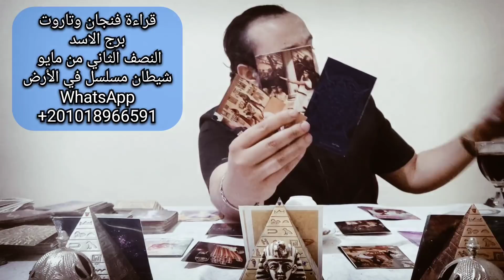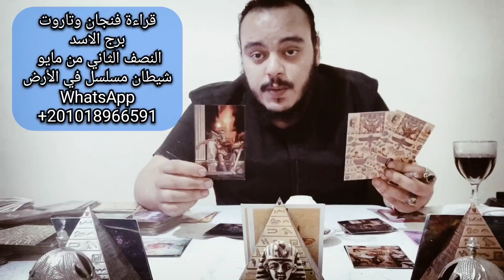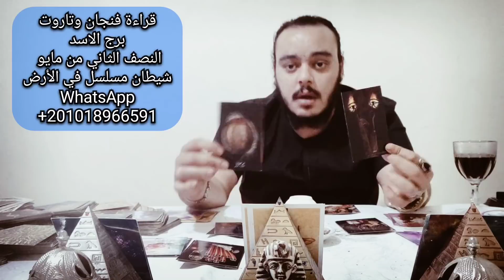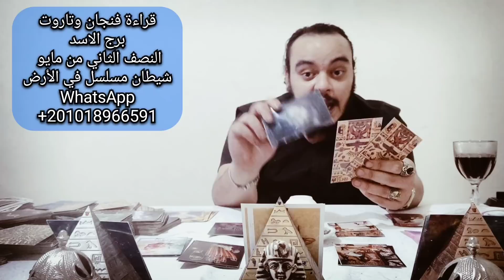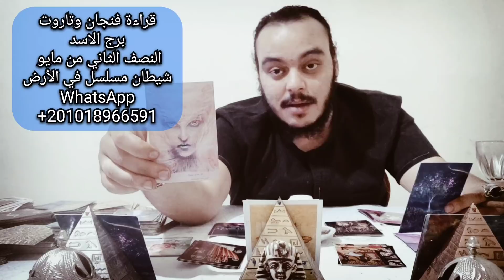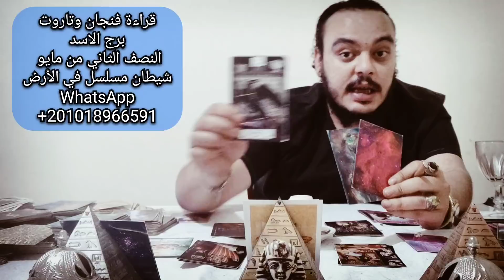قراءة فنجان وتاروت تفصيلية برج الاسد النصف الثاني من مايولخبير التاروت وقارئ الفنجان بحر المنسي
قدم في هذا الفيديو ابرز وعود امراءة برج الاسد االنصف الثاني من شهر مايو مع ذكر بسيط لطاقة امراءة برج الاسد وبعض اسرار الشمس من الحضارة الفرعونية وعلاقتها باصول صناعة كروت التاروت ونقوشات فرعونية تحمل نفس المعني الذي يلفت الانتباه الي علاقة برج الاسد بطاقة الشمس وتاثيرة علي حظوظ الابراج الفلكية والكواكب الداعمة للحظوظ في هذا الفيديو قراءة فنجان وتاروت تفصيلية لمواليد امراءة برج الاسد شهر ابريل  2022 لخبير التاروت وقارئ الفنجان بحر المنسي مقدم برنامج الابراج والتاروت علي قناة تاروت سماء المحبة يمكنك في هذا الفيديو ان تشاهد قراءة تاروت فلسفية عميقة لا تمنحك فقط نظرة علي المستقبل ولكن تنمي افكارك في سبل تحقيقة من خلال كلمات فلسفية عميقة مترجمة الي عدة لغات لا يعترف قارئ التاروت في هذا الفيديو الا بالعلم في كل شئ ولا يتقن الا لغة القدر في البحث عن المستقبل من خلال الحكمة الفلسفية من الحاضر ايمان بتواجد الروح وقوتها في الاجابة عن جميع الاسئلة بهدف تحقيق السلام والتفاهم بين الابراج الفلكية اعتمادا علي اهمية نظرة الفرد لواقعه والتفكير في مستقبلة والتماس الاعذار لاخطاء الاخرين بالشكل الممكن الذي لا يفقدة قيمتة الحقيقية كانسان تابع رحلة بحر المنسي في عوالم المستقبل ويمكنك التواصل من اجل حجز القراءات الخاصة من خلال هذا الرقم